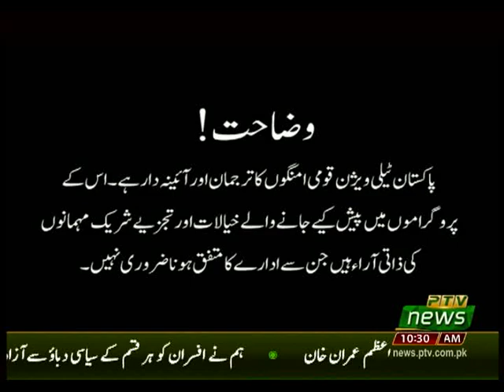EXPLORE KASHMIR 01 12 2019